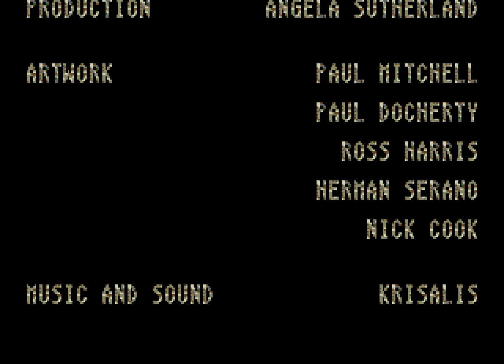Predator 2 | SEGA GENESIS | 1990 | Full Gameplay